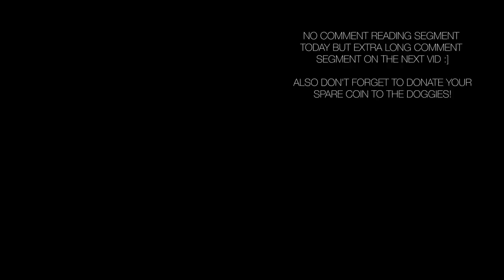Am I Sponsored By Canon!?!?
Thanks to Canon for sponsoring this video.